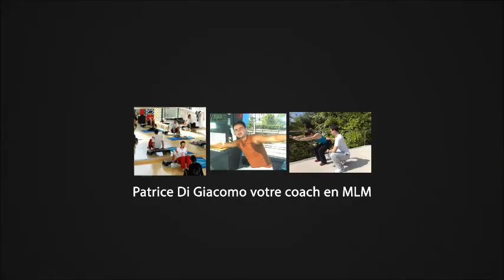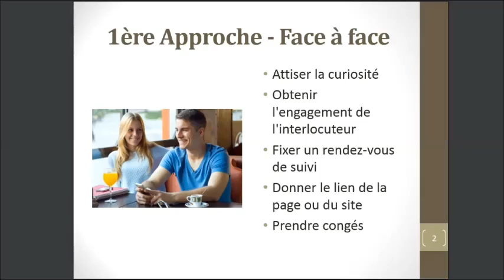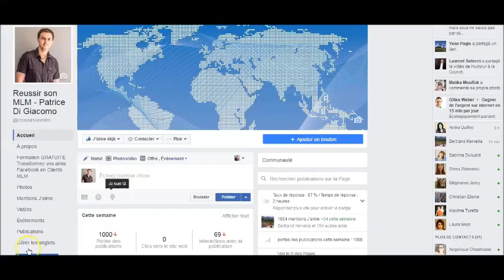Approche directe MLM Comment approcher vos contacts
Récupérez mes 3 étapes pour vendre vos produits de MLM sur Facebook et Insta :

Examinons ensemble l'approche directe que vous apprenez en MLM. Est-ce qu'il existe d'autres solutions pour approcher ses contacts ?